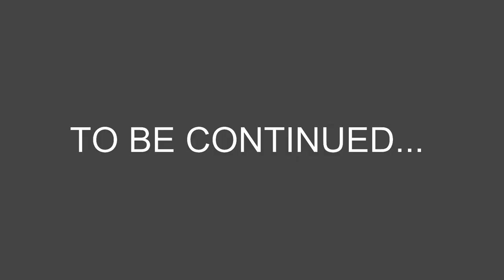"Anne Frank's Diary: A Story of Hope and Resilience" - PART 2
This animated film brings to life the powerful and moving story of Anne Frank, a young Jewish girl who kept a diary while in hiding during World War II. Told through Anne's own words and set against the backdrop of the Holocaust, the film captures the courage and resilience of a young girl who refused to be silenced by the hatred and violence that surrounded her.

Through vivid animation and expert storytelling, the film takes viewers on a journey through Anne's life, from her family's move to Amsterdam to their time in hiding in the Secret Annex. Along the way, we see the challenges and triumphs of Anne's life, from the joy of falling in love to the pain of separation from her family and friends.

But even in the face of unimaginable cruelty and oppression, Anne's spirit shines through, as she holds onto her hope and dreams for a better world. This film is a testament to the power of the human spirit, and a reminder that even in the darkest of times, hope and resilience can prevail.

LISCENSE: This video is uploaded after verifying that it is part of creative common and reuse is allowed.

Original Soundtrack:

Laurent KORCIA, violin*
Carine GUTLERNER, piano*
Florence ROUSSIN, second violin
Vinciane BERANGER, alto
Xavier PHILLIPS, cello*
Emmanuelle BERTRAND, second cello
Bernard CAZAURAN, doublebass
Philippe BERNOLD, flute*
Olivier D’OISE, hobo
Romain GUYOT, clarinet
Jean-François DUQUESNOY, bassoon
Hervé JOULAIN, horn
Eric SAMMUT, percussions
Christine ICART, harp
Ariane JACOB, celesta
* main soloists

INTRO MUSIC CREDIT(during: 0:00 - 0:13)
Powerful Beat
BY
Oleksandr Stepanov